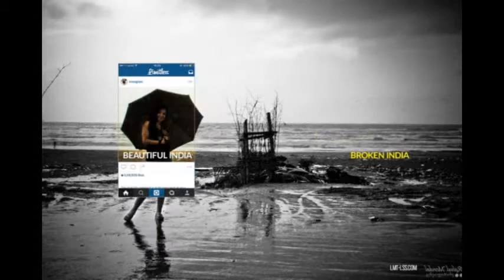Presentazione video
L'atto di inquadrare in fotografia è una scelta soggettiva di selezionare uno specifico punto di vista. Modificare il contesto modifica il significato di un messaggio. Per approfondire il progetto vedi